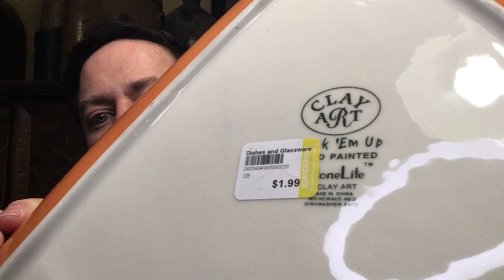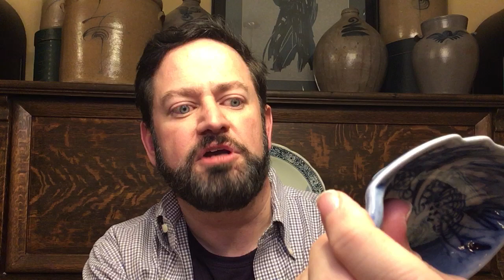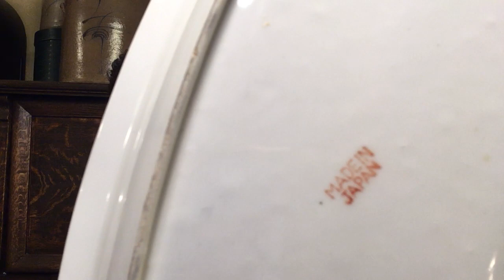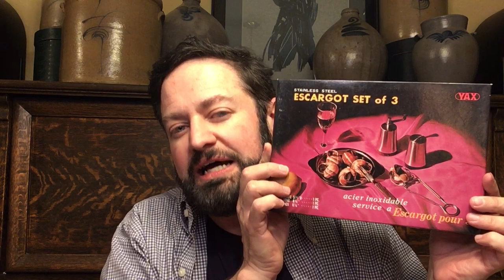First Haul Video - first video, but not my first haul!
The first entry to my YouTube Channel. This haul video covers acquisitions from Goodwill and other thrift stores in Chicago and Minneapolis.

Thrift Stores mentioned and utilized in this haul
The Prop Shop - Eden Prairie, MN
Antiques Minnesota - Burnsville, MN
Midtown Antique Mall; Stillwater, MN